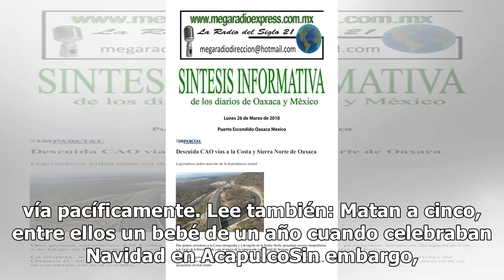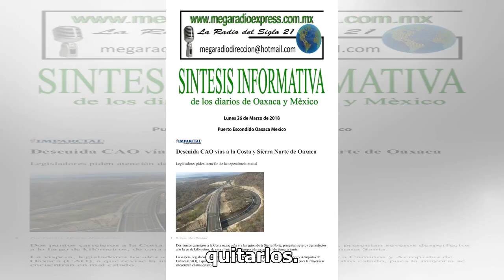Bloquean la Autopista del Sol en plena temporada vacacional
Diversas organizaciones de varias partes del estado bloquean los carriles norte-sur de la autopista del Sol y la carretera federal México-Acapulco, a la altura del punto conocido como El Parador del Marqués, lo cual afecta a cientos de turistas que en estas fechas viajan al puerto de Acapulco. Hasta...